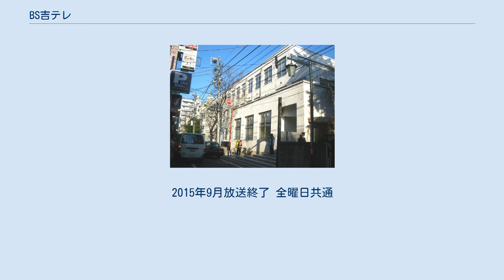BS吉テレ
『BS吉テレ』（ビーエス よしテレ）は、BS日テレで2013年4月2日から火曜日 - 土曜日0:00 - 0:30（JST、月曜日 - 金曜日深夜）に放送されている情報バラエティ番組。
帯番組。
それぞれの正式な番組タイトルは、『BS吉テレ （各曜日の番組名）』となる。
曜日ごとのラインナップは以下の通り（ただし、放送曜日は暦日上のもので表記）。
同年9月まで、放送時間は0:30 - 1:00であり、前日の巨人戦中継が延長となった場合、火曜日（月曜日深夜）・土曜日（金曜日深夜）は最大1時間繰り下げ、他曜日は最大30分繰り下げとなっていた。
 BS日テレが2013年4月改編で“視聴者層の拡大”をテーマに掲げ、深夜帯での若者層を開拓する狙いで、吉本興業と提携した番組の深夜ベルト化を打ち出しスタートさせた。
 同番組は、火曜から土曜までの帯番組で、各曜日の担当MCである吉本芸人が吉本の各部署に配属され、様々なプロジェクトを盛り上げるべく活動するという内容。
芸人達のゲスト出演に加えて、サポート役として毎回よしもとの各部署を担当する社員が登場する。
 撮影場所は、新宿にある吉本興業東京本社が使用されている。
 『デジ魂 よしもとデジタルコンテンツ部』（デジコン）を、2013年4月2日から2014年3月31日まで放送。
サバンナが「よしもとデジタルコンテンツ部」に配属。
吉本の最新デジタル情報を届ける。
 『セールスタイル よしもと営業部』を、2013年4月3日から2014年3月25日まで放送。
NON STYLEが「よしもと営業部」に配属。
 『イベンジャーズ よしもとイベント事業部』を、2013年4月4日から2014年3月27日まで放送。
千鳥が「よしもとイベント事業部」に配属。
吉本のイベントに関する様々な情報を紹介する。
ライブ制作センターで収録。
千鳥にとって単独での初冠番組となる。
 『ナオミクローゼット』を、2013年4月5日から放送。
渡辺直美が「Girls Project」に配属。
よしもとオシャレ芸人ランキング第１位（2013年）の、オシャレに敏感な渡辺が女性のためのトレンド情報を届ける。
アシスタントとしてTEAM BANANAの山田愛実が第3回から出演。
2014年4月よりに木曜日に変更。
2014年10月よりに水曜日に変更。
2015年9月放送終了 『ケンイチ 47都道府県プロジェクト』を、2013年4月6日から放送。
山里亮太が「47都道府県プロジェクト」を担当する。
同番組は、2013年1月12日から3月30日まで毎週土曜日0:00 - 1:00（毎週金曜日深夜）の1時間番組として放送（全12回）。
2013年4月より『BS吉テレ』に吸収される形でリニューアル・短縮された。
2014年10月より木曜日に変更。
2015年9月放送終了 全曜日共通